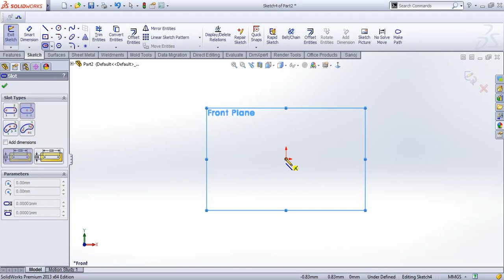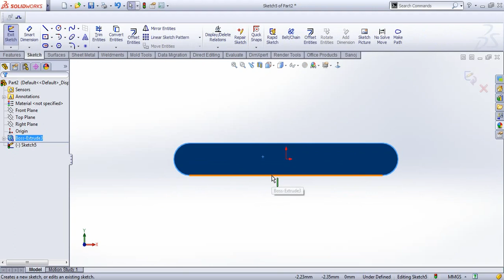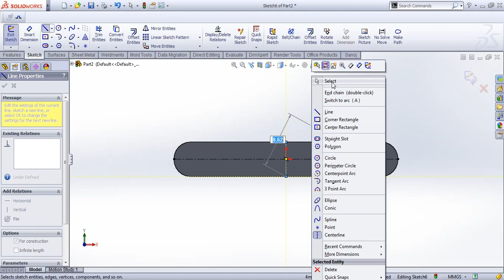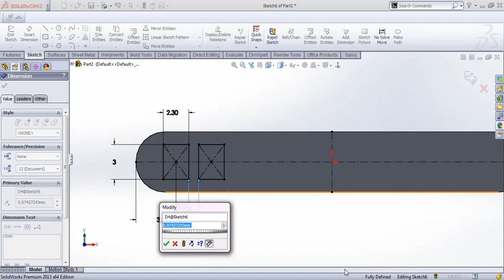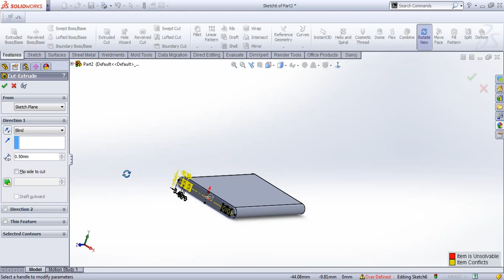How to draw a battery in Solidworks.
This is a design of battery with and in this design using  ext boss/base and Ext cut  command...
Thanks a lot for giving your valuable time to visits our channel.